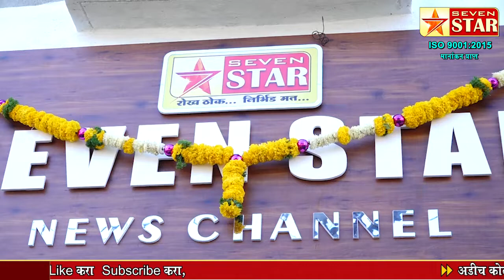स्टार न्यूज चॅनेलला 6व्या वर्धापनदिनास हार्दिक हार्दिक शुभेच्छा!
शुभेच्छुक - मा श्री सचिन जगताप दादा व्ही. एस गोल्ड ग्रुप कडेगाव ता.कडेगव जि. सांगली